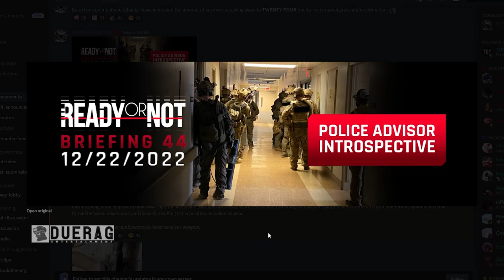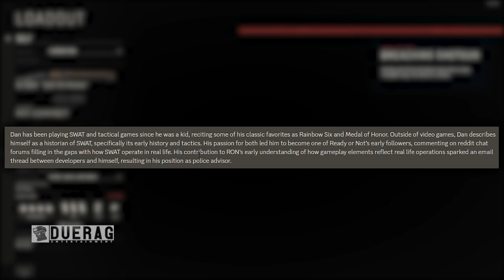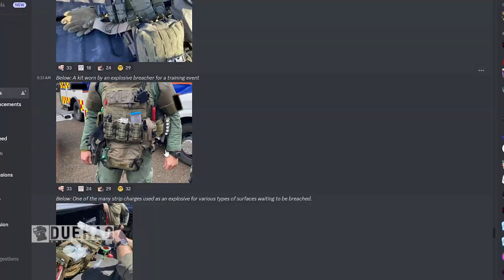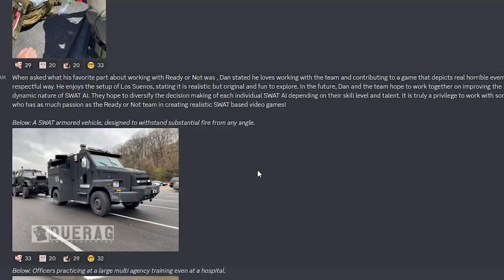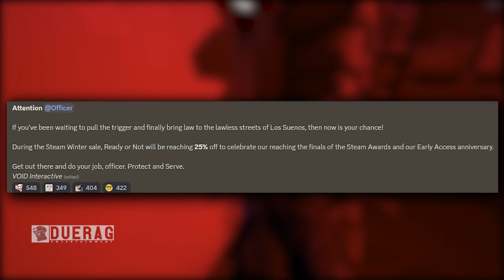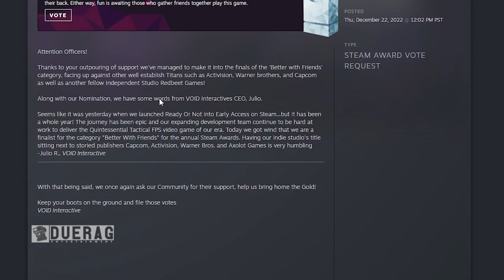This Tactical FPS Got Nominated For The Steam Awards!!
Songs Used;